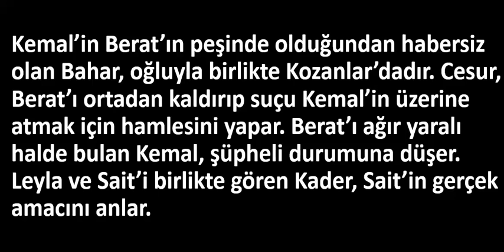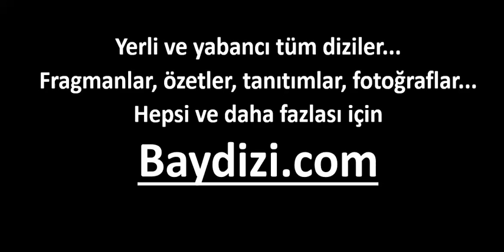Beni Affet 758.Bölüm Özeti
Beni Affet 758.Bölüm Özeti - 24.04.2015